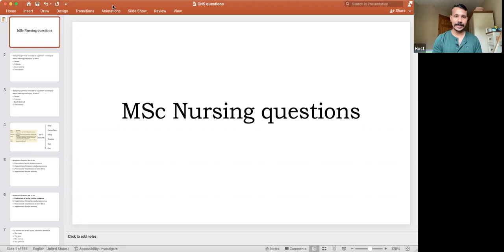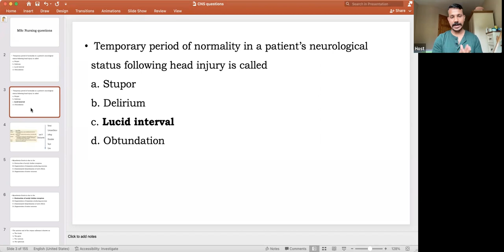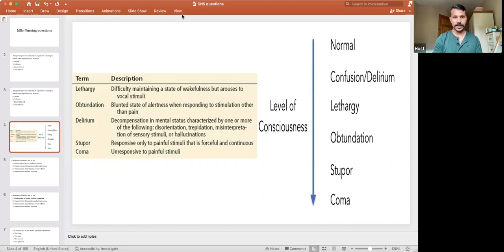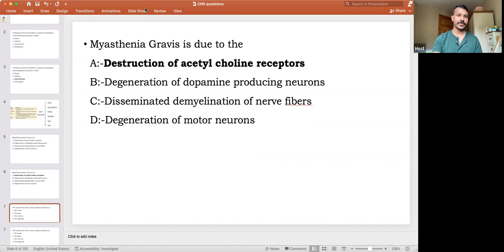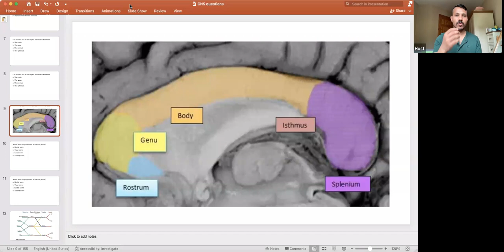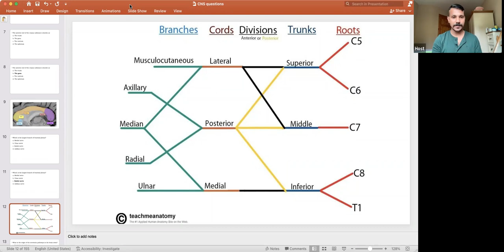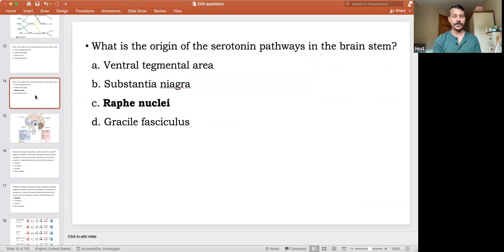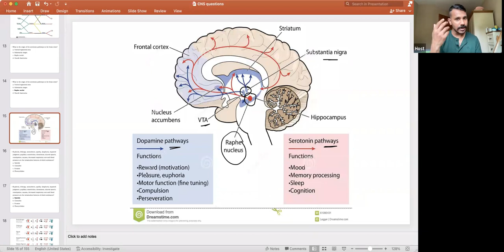MSc(N) Entrance 2022 || ONLINE CLASS || MCQ DISCUSSION (CNS) Part 1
by Mouriyan ||
Senior faculty ||
MSc Nursing Entrance Exam Batch Admission Started ||